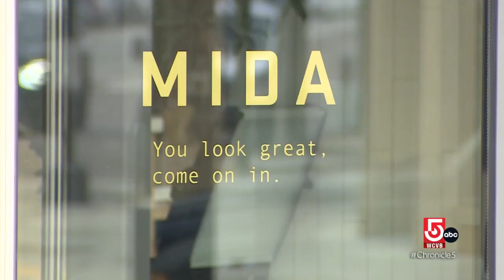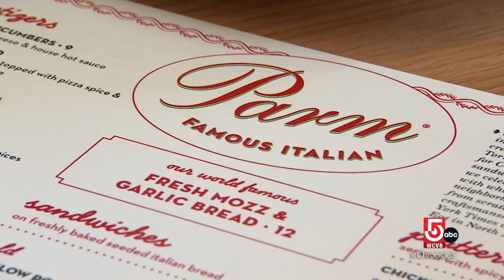Craving Italian food? Amazing options in Greater Boston